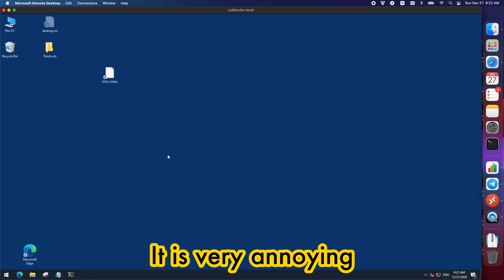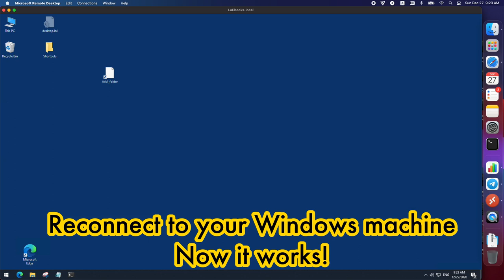How to finally disable pop-up on-screen keyboard on Windows 10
quick and tested solution that works